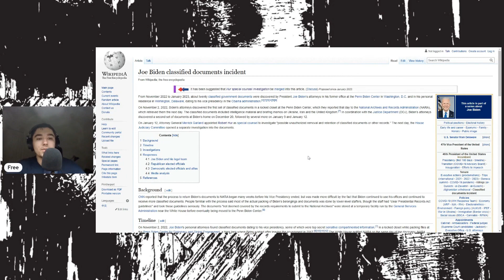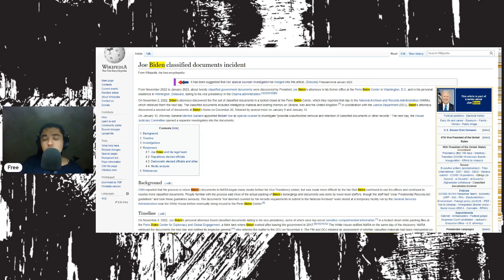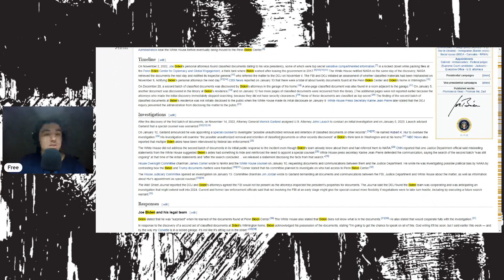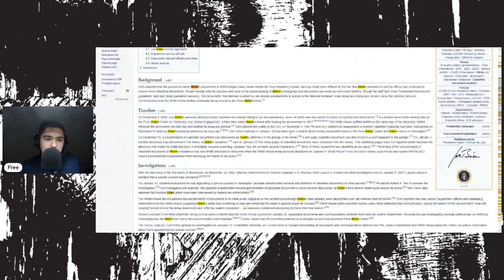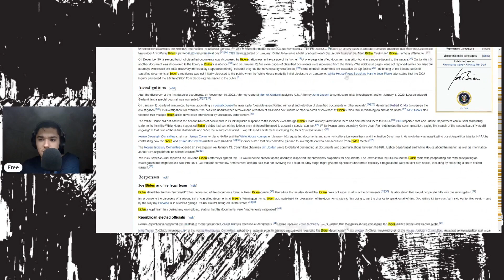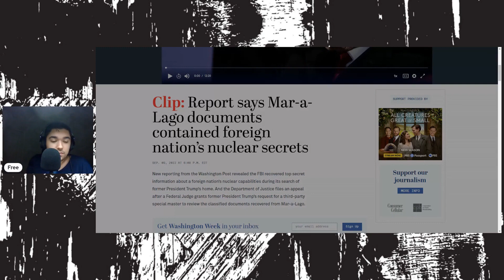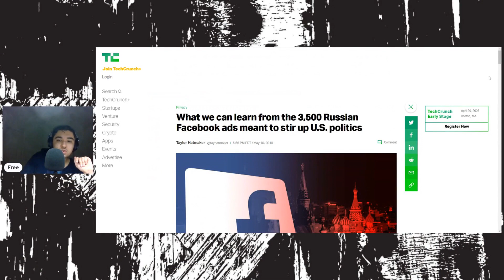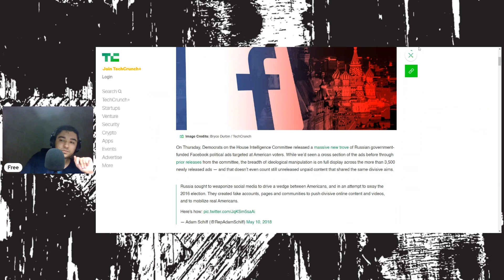The right's INCONSISTENCY on 𝖼𝗅𝖺𝗌𝗌𝗂𝖿𝗂𝖾𝖽 𝖻𝗂𝖽𝖾𝗇 𝖽𝗈𝖼𝗎𝗆𝖾𝗇𝗍𝗌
Hey folks,

In this one, we ge over 𝖻𝖾𝗇 𝗌𝗁𝖺𝗉𝗂𝗋𝗈'𝗌 COMPLETE AND TOTAL DISHONESTY regarding the situation surrounding 𝗃𝗈𝖾 𝖻𝗂𝖽𝖾𝗇'𝗌 𝖼𝗅𝖺𝗌𝗌𝗂𝖿𝗂𝖾𝖽 𝖽𝗈𝖼𝗌. Watch shapiro obfuscate, pravaricate, omit, and absolutely LIE and slander the reported facts surrounding this case. He just needs to get off the internet.